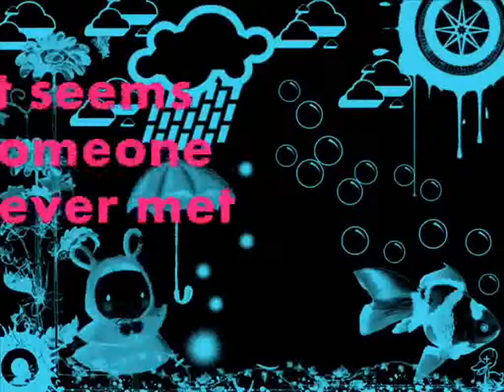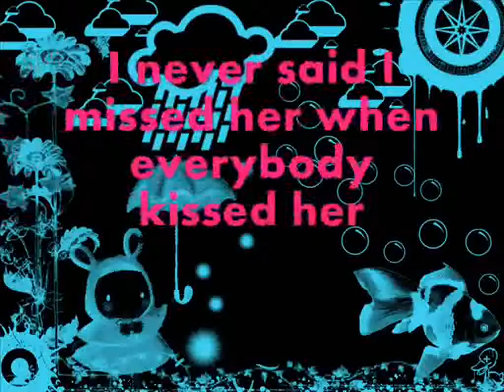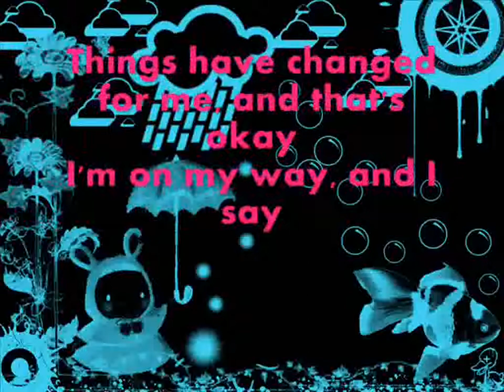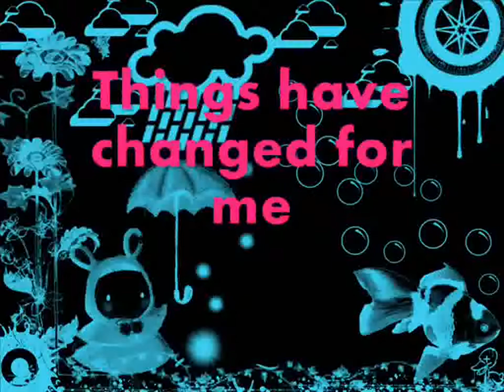Panic At The Disco - The Green Gentleman (with lyrics)